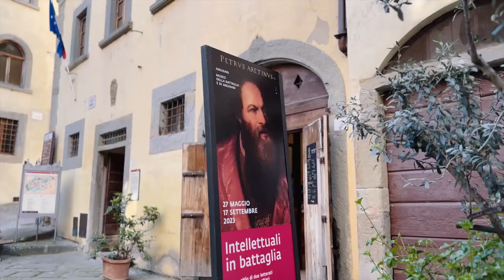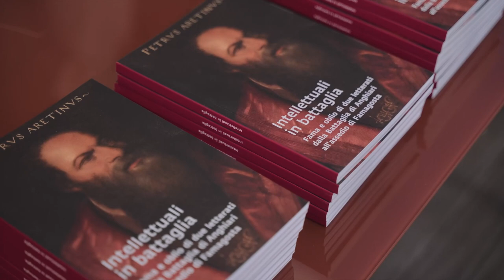Intellettuali in battaglia nelle Terre degli Uffizi. Mostra al "Museo della Battaglia" di Anghiari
Al Museo della Battaglia e di Anghiari arriva una nuova mostra di Terre degli Uffizi con l’obiettivo di narrare gesta e opere dei letterati Federigo Nomi e Girolamo Magi, vissuti nel Cinquecento e nel Seicento e nati nella cittadina. Per quattro mesi, dal 27 maggio al 17 settembre, il borgo ospiterà opere manoscritte e a stampa provenienti da importanti istituzioni culturali e dipinti dal celebre museo fiorentino: un vero e proprio itinerario tra le corti dei Medici e Venezia, dove Nomi e Magi vissero e lavorarono. “Intellettuali in battaglia, fama e oblio di due letterati dalla Battaglia di Anghiari all’assedio di Famagosta” è il titolo dell’esposizione nel Museo della Battaglia e di Anghiari, curata dal direttore del museo Gabriele Mazzi e scaturita dai recenti studi di Pietro Giabbanelli, che ha permesso di evidenziare la vita e le opere di Girolamo Magi.